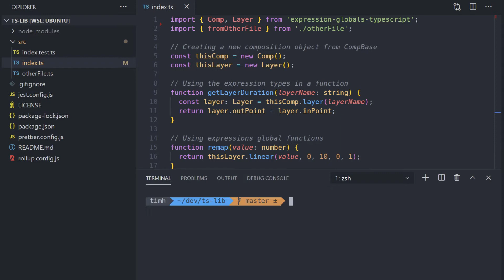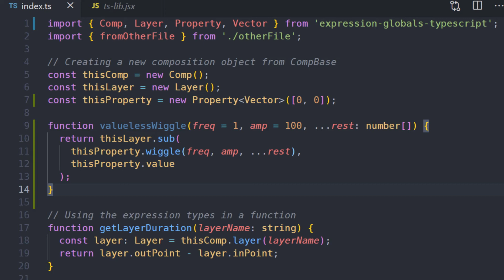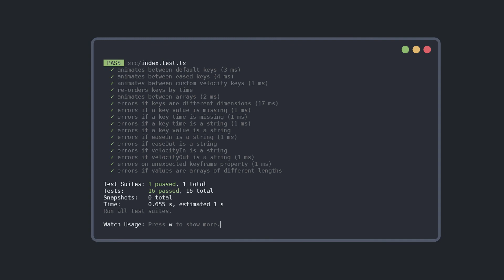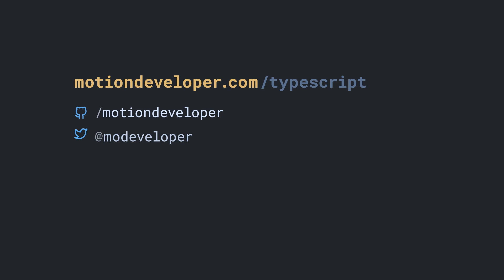How to write After Effects expressions in TypeScript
Learn how to create After Effects expression libraries in TypeScript, including a typed and documented expression API.